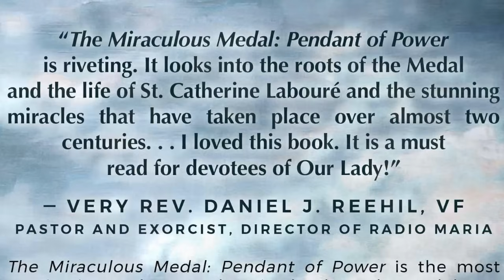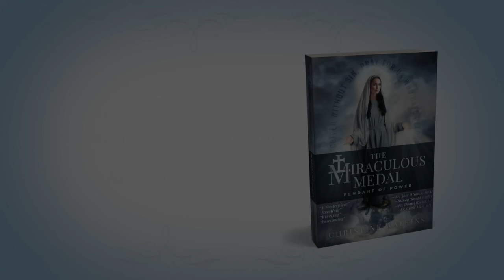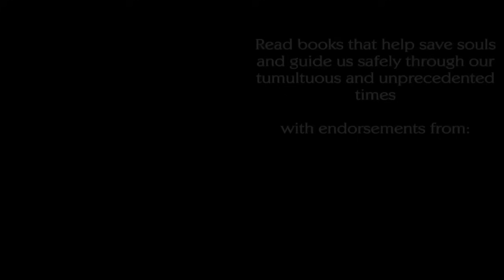FREE MIRACULOUS MEDALS! Exorcist Fr. Dan Reehil interviews author Christine Watkins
In this video, Exorcist Fr. Dan Reehil, Director of Radio Maria, interviews Christine Watkins about her new book the Miraculous Medal: Pendant of Power. Christine shares Miraculous stories attributed to the medal and explains the great graces tha come to those who wear it with faith.

Click here to order the new book: The Miraculous Medal: Pendant of Power

Packet of FREE BLESSED MIRACULOUS MEDALS with Satin Nylon Cord and Evangelization Flyer -sold at cost.

BULK FREE BLESSED MIRACULOUS MEDALS with Satin Nylon Cord – sold at cost.